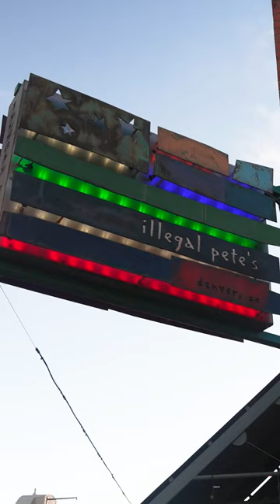Illegal Petes, Home of the Burrito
Home of the burrito! The first Illegal Pete’s was opened in 1995 on the Hill in Boulder, and now there’s a dozen locations! They pride themselves on putting the community first, supporting artists, and making food so good that it should be illegal!
 I devoured:
•Mexican Coke Carnitas Burrito
•Coors Banquet Battered Alaskan Pollack Tacos
•Hand Rolled Chicken Taquitos